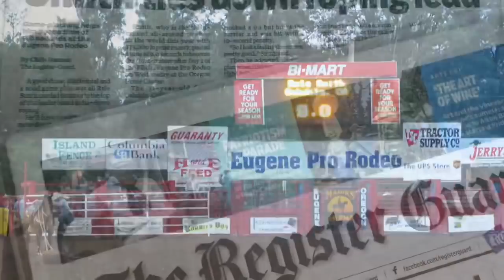Calf Roper and Fam vs. Cowboy Christmas Vlog 2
It was a busy week for us, did some good and had some Hell. Here are Ryle’s runs this last week. We promise to show you the good and the bad because that’s our reality.

Camera I use: Canon SX620

Happy trails from the Smith’s